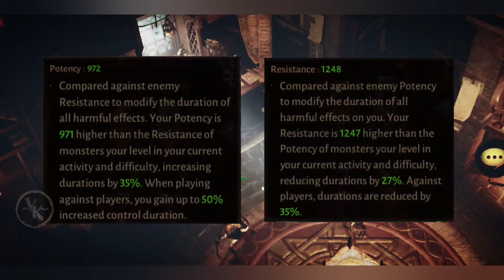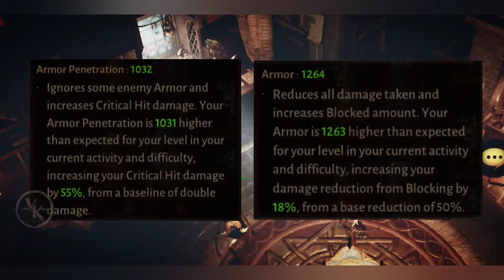BEST but UNDERRATED PvP Mechanics BATTLEGROUND GUIDE | Diablo Immortal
The full battlegrounds guide - mechanics - statistics - explained
Not well known things you should know about!
COMPLETE BEST PVP BATTLEGROUND GUIDE | Diablo Immortal

0:00 BATTLEGROUNDS GUIDE
0:42 PvP INTRODUCTION
1:03 MINDSET
2:33 MAP PERCEPTION
4:25 SECONDARY STATS
8:07 Potency and Resistance
9:52 Armor and Armor Penetration
11:13 BLOCK CHANCE
12:10 WARBAND BONUS
12:37 PARAGON POINTS and Regular Gems

VK here, welcome to the channel dedicated to the game Diablo Immortal !
For the less informed, I am most dedicated to Necromancer class. However, as time goes on Im going to expand this channel to other classes, as Blood Knight, Demon Hunter, Wizzard, Monk, Barbarian and Crusader. Mainly focus on build, legendary gem and guide.